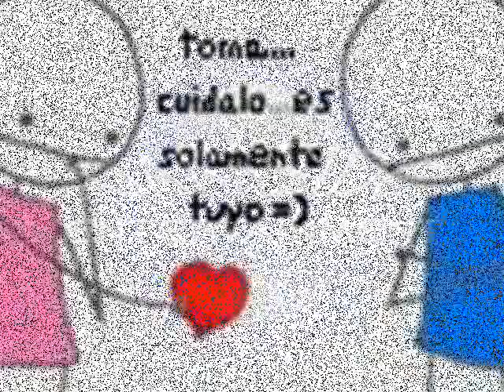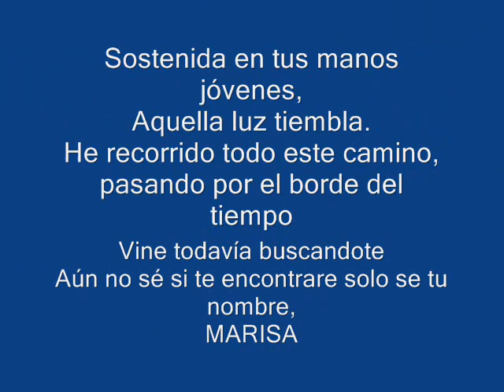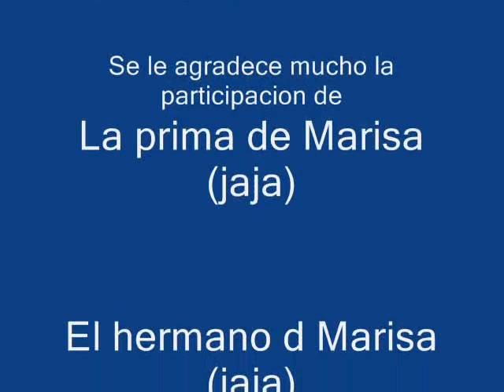FEliz cumple...Marisa,mi Vampirita,Mi Chika dark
Feliz cumple te amo